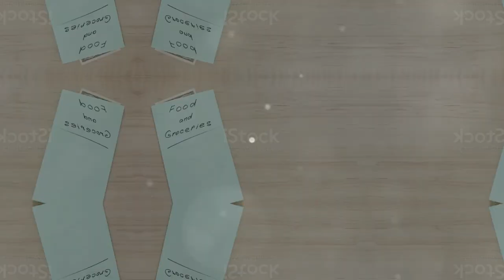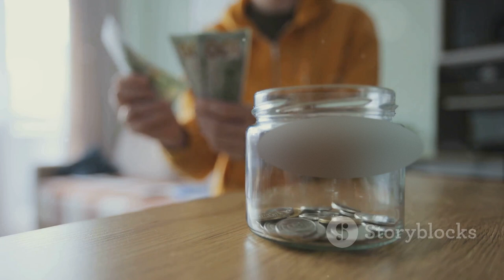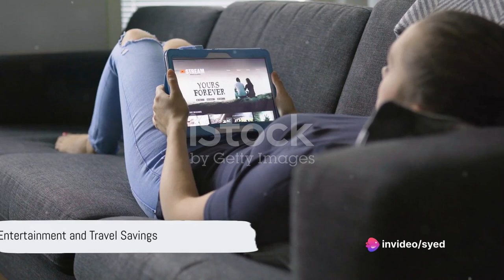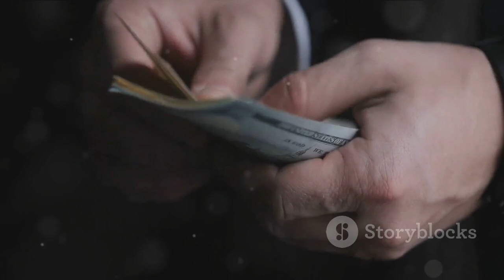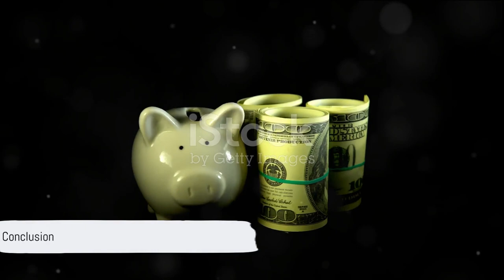HOW TO SAVE MONEY!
"Welcome to a treasure trove of financial wisdom! In this informative video, we're unveiling seven quick and easy money-saving hacks that will supercharge your finances and put you on the fast track to financial success.

Money-saving hacks, Budgeting and saving tips, Smart grocery shopping, Frugal living advice, Entertainment savings, Travel budgeting, Investment and savings strategies, Personal finance wisdom, Financial success tips, Practical money management, Wealth-building secrets, Financial wellness advice, Saving money efficiently, Expert financial education, Money-saving strategies, Financial planning insights, Effective money management, Wealth accumulation techniques.

In this video, we cover:

00:00:00 Introduction
00:00:40 Budgeting and Saving Tips
00:01:42 Grocery Shopping Hacks
00:03:01 Frugal Living Tips
00:04:30 Entertainment and Travel Savings
00:05:21 Investment and Savings
00:06:11 Conclusion
00:06:41 End Sting
Discover budgeting and saving strategies that can transform your financial future. Learn smart grocery shopping hacks to slash your food bill. Embrace frugal living tips that don't sacrifice quality. Uncover secrets to saving on entertainment and travel. Plus, explore investment and savings strategies that work.

Don't miss out on these valuable tips to boost your savings and financial well-being. Let's start saving together!

save money tips / best way to save money / how to save money as a student / ways to save money / how to save money fast / money save ideas / how to save money from salary every month / save big money at menards song / how to save money for a house / how save money